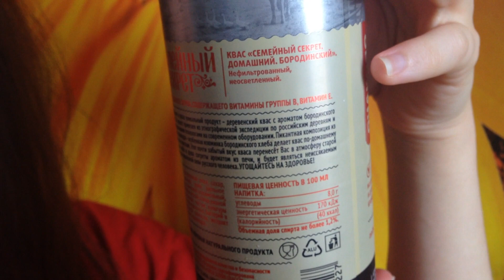КВАС СЕМЕЙНЫЕ СЕКРЕТЫ ОЧАКОВО БОРОДИНСКИЙ ☕ вкусный обзор еды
Едим всегда, едим везде! Сегодня Едаки вместе с вами пробуют новый квас Очаково в банке
☕ Распаковка и обзор еды со всего мира!
⚑ Food Unpack&Review! Lets try World Food!

Канал ЕДАКИ посвящен обзорам еды - продуктов и блюд со всего света. Вера Штукенция ( Vera Shtukensia ) и Тангар Игроглаз ( Tangar Igroglaz ) обожают вкусно поесть и придерживаются идеи здорового питания, поэтому на канале идет особый акцент на качество и полезность еды! Доставка еды в Москве и других местах, готовая еда - пицца, роллы, пироги и прочее... все это попадает в наши видео ролики. При посещении ресторанов и кафе по всему миру мы снимаем видео про самые интересные блюда и продукты питания. Всем приятного аппетита и просмотра!

Мы ведем еще 40+ каналов на ютубе по различным темам, список есть на нашем сайте